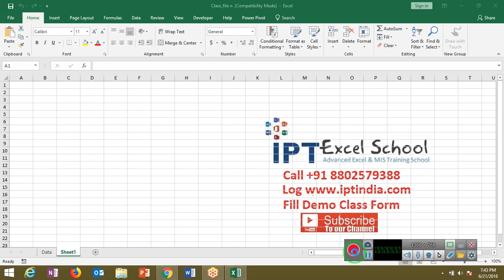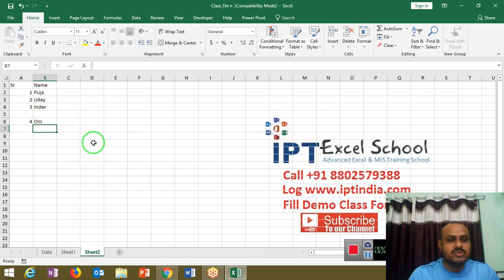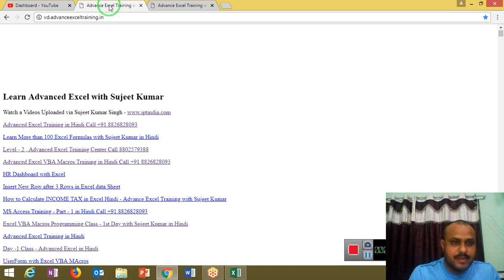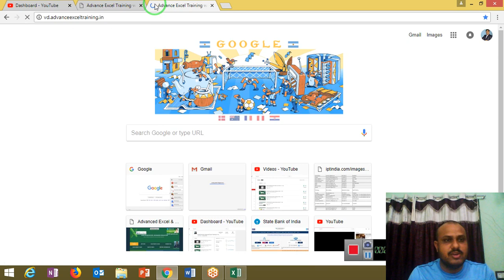Make Auto Serial No in Excel Database - Excel Course with Sujeet Kumar